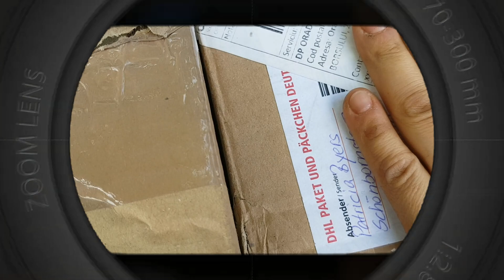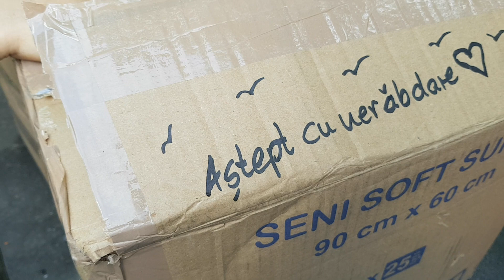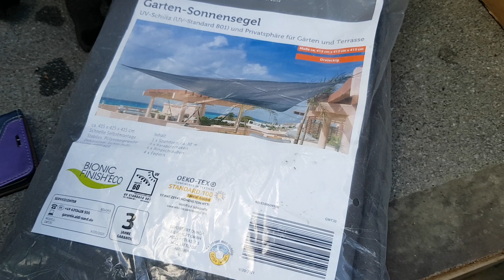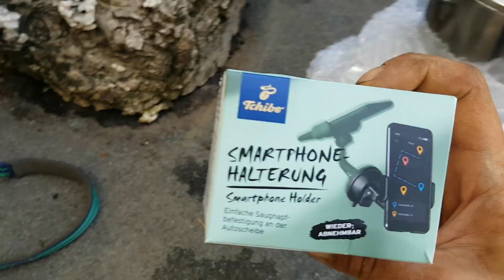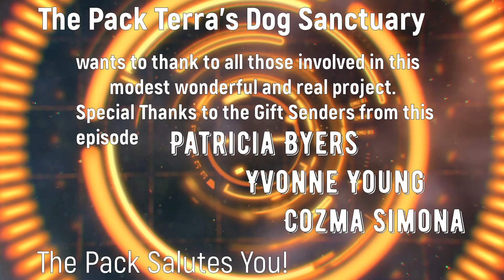Gifts for The Pack Opening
Dragi prieteni, in episodul de astazi ,desfacem coletele cu daruri de la prietenii Sanctuarului The Pack.
Sper ca si ei , sa se bucure la fel ca noi, atunci cand vor vedea reactiile noastre :))
Va reamintim, ca aici in Scorteni, Judetul Prahova exista un Sanctuar de caini, verificat  de toate autoritatile competente si  si validat de sustinatori din toata lumea, un loc in care sunt ingrijiti in conditii umane, peste 50 de caini salvati de pe strada, care in alte conditii, ar fi fost de multa vreme vanduti de traficanti sau ar fi sfarsit in vreun adapost de tip lagar de exterminare . Ei au primit o sansa sa traiasca aici si prin aventurile lor prezentate transparent , interactiv si aproape zilnic pe social media  inspira  oamenii pentru a creea o lume mai buna pentru toti. Viitorul apartine oamenilor buni!
Daca doriti sa sprijiniti activitatea noastra,o puteti face in mai multe moduri,